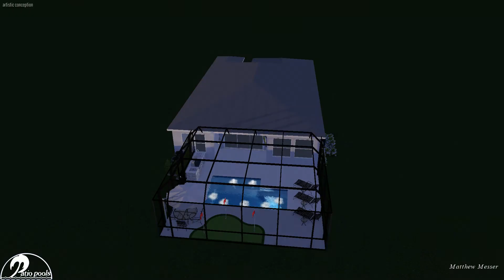Hicks Spool & Putting Green - Patio Pools